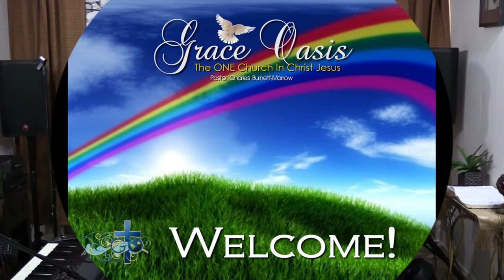8/8/21 Love The Sinner Hate Their Sin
Grace Oasis